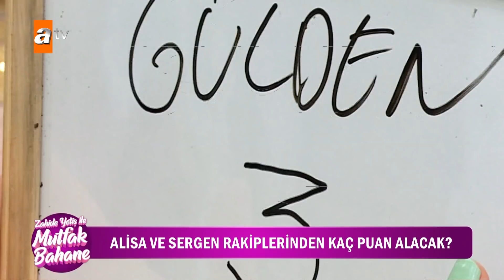Emin'den eşine evlilik yıldönümü sürprizi! - Zahide Yetiş ile Mutfak Bahane 29 Nisan 2022